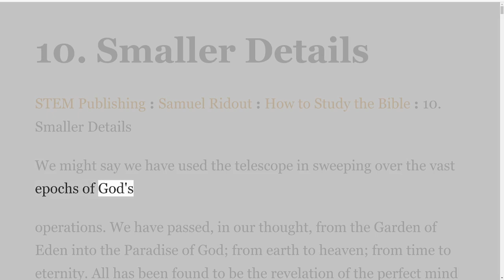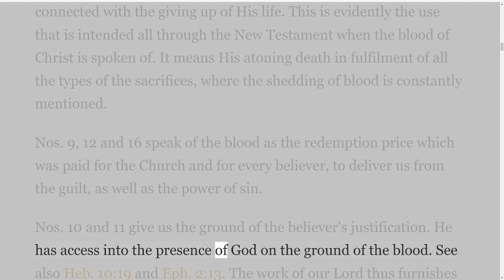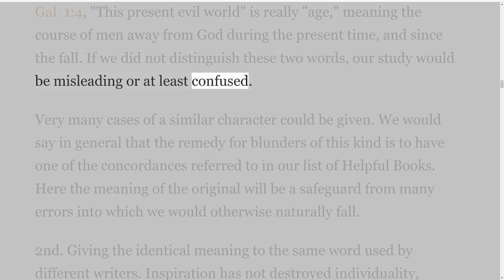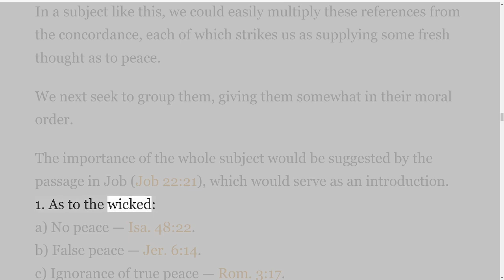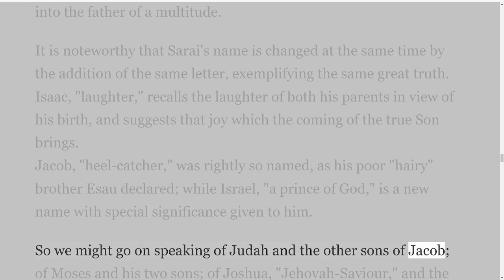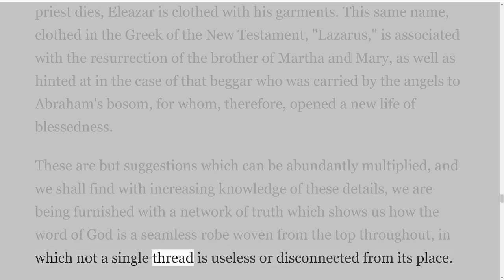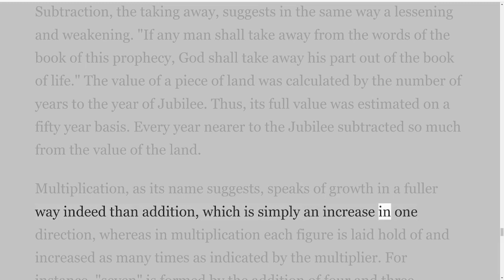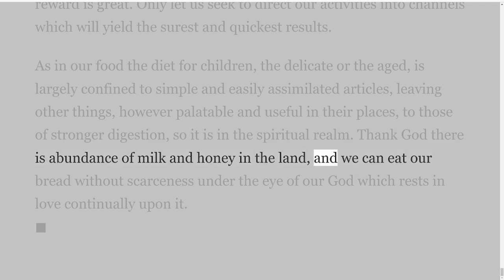How to Study the Bible Part 1 — Methods of Study Chapter 10 — Smaller Details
How to Study the Bible, by Samuel Ridout.
I have the Kindle Book on Amazon for .99 cents.
This Book has 5 parts plus the True University. See the Contents of this book below.
Contents
Preliminary Remarks
Part 1. Methods of Study
1. Daily Bible Reading
2. Memorizing Scripture
3. Analysis
4. Note-books on Bible Study
5. Topical Study
6. Biographical Study
7. Typical Study
8. Dispensational Study
9. Harmony Studies
10. Smaller Details
(1) Word Study
(2) Names, their Use and Significance
(3) Numbers and Their Significance
(4) Reference Work
(5) Memorizing the List of Bible Books
Part 2. Practical
System, and Time-schedules
Part 3. General Responsibilities
1. Prayer in Connection with Bible Study
2. Outside Responsibilities
3. Sunday and Holiday Work
4. Benefits of this Systematic Work
Part 4. The One Great Theme
Christ, the Centre and Theme of all Scripture
Part 5. Helpful Books for Bible Study
1. Books that Have to Do with the Text
2. Concordances
3. Bible Dictionaries
4. Bible Outlines
5. Outlines of Special Topics
6. Commentaries
7. Hints as to Reading
The True University
by S. Ridout.
Introductory Handbook
The Importance and Method of a Systematic Study of Scripture, with Outline of Subjects.
"Casting down imaginations, and every high thing that exalteth itself against the knowledge of God, and bringing into captivity every thought to the obedience of Christ" (2 Cor. 10:5).
Contents
1. Preliminary.
2. The Bible as a Liberal Education.
3. The Knowledge of the Word of God a Necessity for the Knowledge of the Works of God.
4. List of Handbooks Proposed.
First printing, 3,000, January, 1912.
Second printing, 2,000, June, 1941.
Publishers' Note to 1941 edition.
A new edition of this valuable little book is being sent out that it may continue its testimony to the inestimable worth of the Scriptures, and with sincere regret that the plan mentioned has never been completed. There are, however, writings by others that round out the interpretation of the Word of God in a very helpful manner, and these will be pointed out when requested by any.